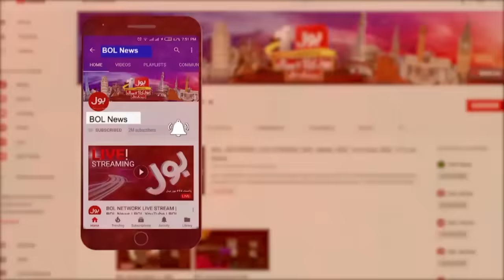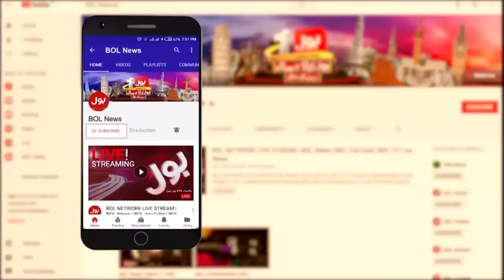PTI VS PMLN | Donald Trump Victory | USA Elections | BOL Adil Abbasi Kay Sath | 07 November 2024